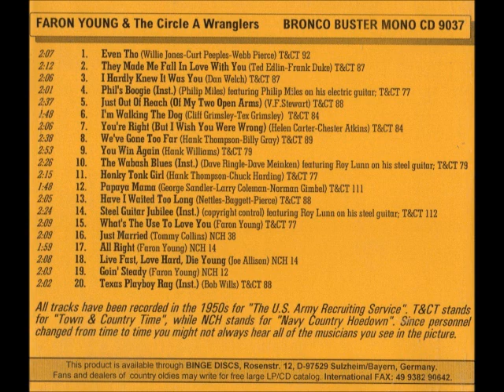You Win Again ~ Faron Young & The Circle A Wranglers (1950's) (Hank Williams song)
Title: You Win Again
Originally recorded in the 1950's for Armed Forces Radio
Artist: FaronYoung & The CircleAWranglers
Album: Faron Young & The Circle A Wranglers
Label: BroncoBusterRecords CD 9037
Composer(s)
Year: #1997
Genre

Minor noise reduction applied to original CD including click/crackle and rumble reduction
Please consider supporting my work: